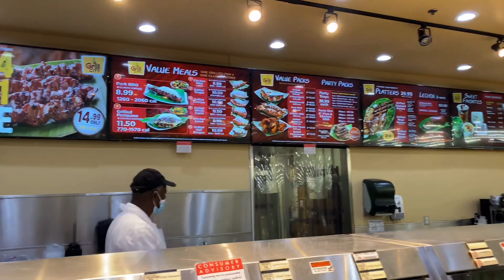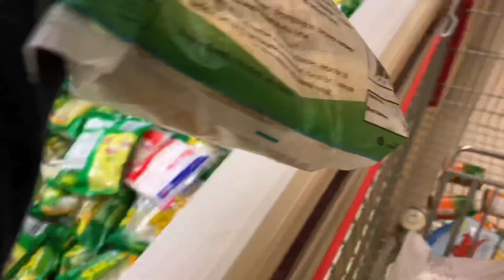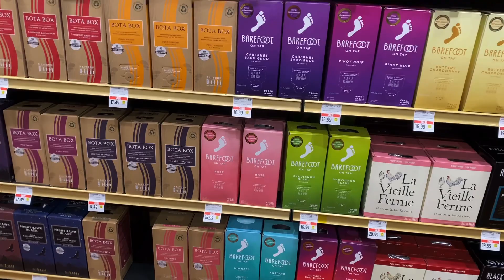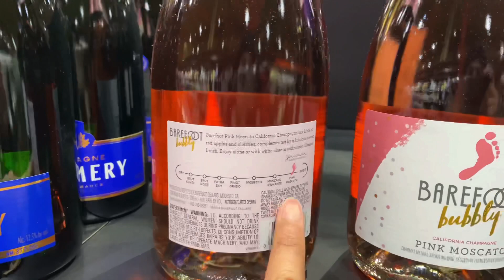Grocery Shopping at Seafood City Super Market | Filipino Store | Filipina Wife sa America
Grocery Shopping at Seafood City Super Market | Filipino Store | Filipina Wife sa America. Today's vlog is full day of fun shopping at the Filipino grocery store here in Califonia USA. I bought all kinds of Pinoy food. Please Come join me my Darlings and have fun together.

Hello my DARLINGS! My name is Jackie. I am Filipina vlogger who lives in California USA. I am a mother of 2 handsome boys, a Housewife and a very enthusiastic woman to share Fashion in life. This Channel is all about LIFESTYLE, BEAUTY, FASHION, TRAVEL or anything Under the Sun. I like to share my knowledge and experiences about my LIFE to help empowering woman, boost our inner confidence, individuality, and happiness by expressing our own self in our own unique ways through Fashion, Beauty and in our daily lifestyle. I wish everyone the best of life can offer.

                                 “In a world where we can be anything choose to be KIND".

I hope you all enjoy watching the video. GOD BLESS